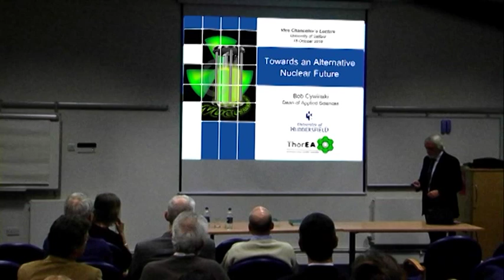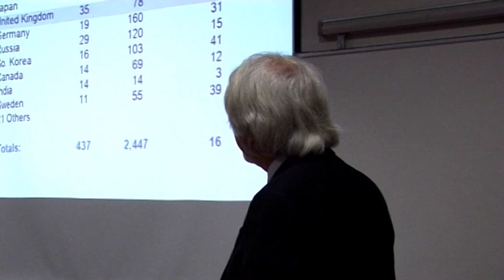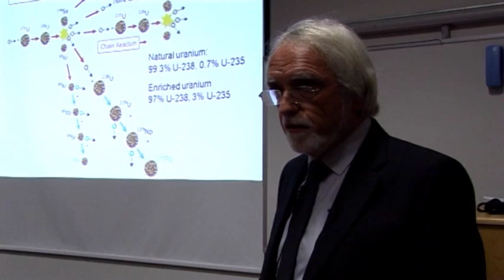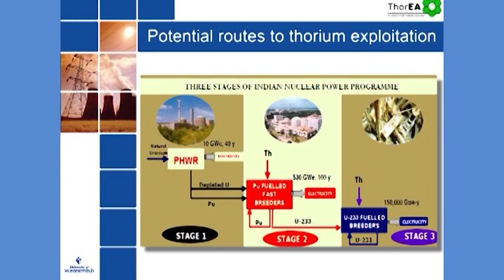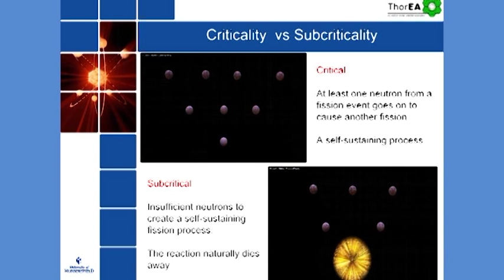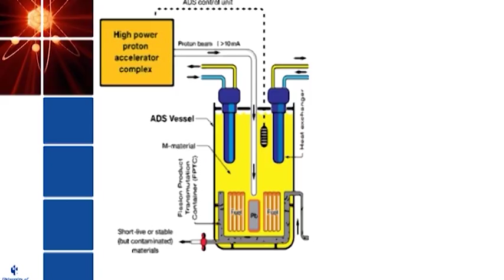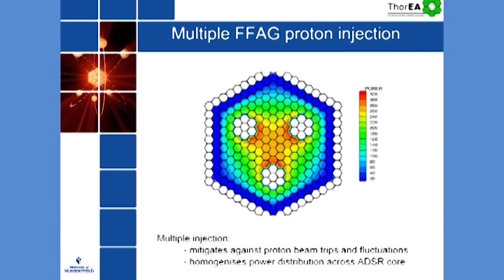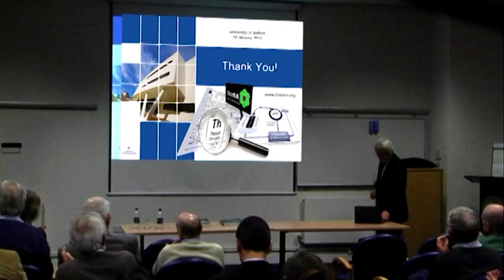The V-C's Lecture Series - number 7 - Bob Cywinski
In the Vice Chancellor's Lecture Series, Bob Cywinski, Dean of Applied Sciences at the University of Huddersfield, gives the seventh lecture entitled "Towards an Alternative Nuclear Future."